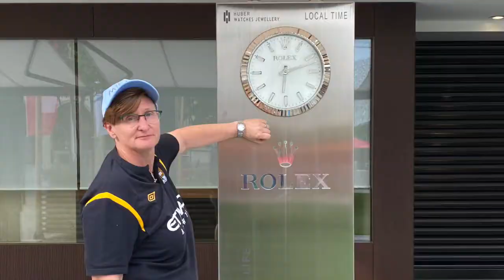Liechtenstein Stellplatz Blitz by Cardu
Stellplatz Blitz vom Wohnmobil Stellplatz in Liechtenstein Vaduz am Rhein Stadion mit ein paar Bilder aus der Innenstadt von Vaduz
Nutzung de Stellplatzes ist für Wohnmobile und Gespanne am Wochenende gratis wenn man bis 7.00 Uhr morgens wieder rausfährt.

● Das Video wurde aufgenommen mit der der Canon EOS 200D:
✅★ auf Amazon

⇨ Mein YouTube Video Equipment: ★
► Link zu den Community-Richtlinien von YouTube:

⇨ Mich auf Amazon unterstützen → ★

✔ Meine Homepage & meine anderen Kanäle:
✔ Folgt mir und bleibt informiert! ▼

§ Rechtliches ▼

● Verwendung des Contents (Videos): Einbettung von YouTube-Videos auf Website „Embed Video“ ist erlaubt! Andere Verwendung nur nach Genehmigung durch Burkhard Cardu
©  ▼ IMPRESSUM
gesetzlich vorgeschriebenes Impressum:
Burkhard Huber - Cardu, Hammestraße 33, 28876 Oyten

Umsatzsteuer-ID: DE 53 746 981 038

Verantwortlich nach § 55 Abs. 2 RStV:Burkhard Huber